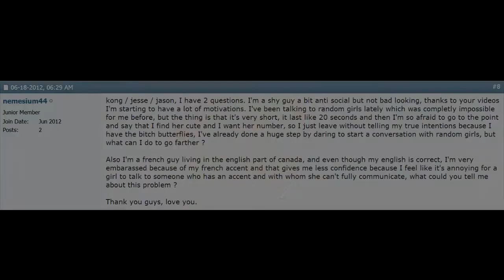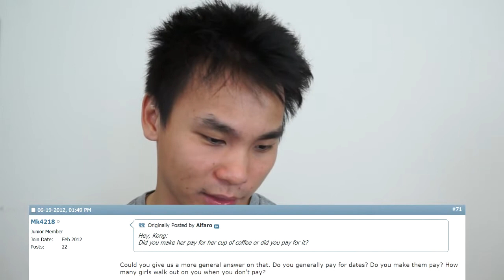New Project Go Preview